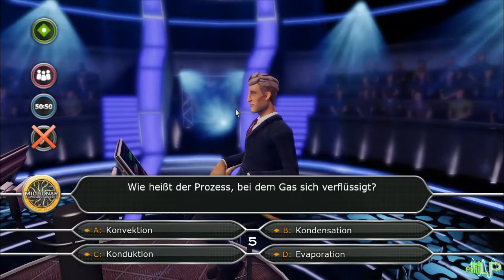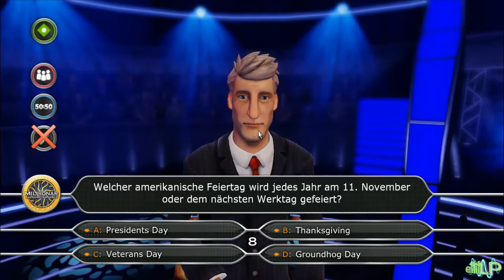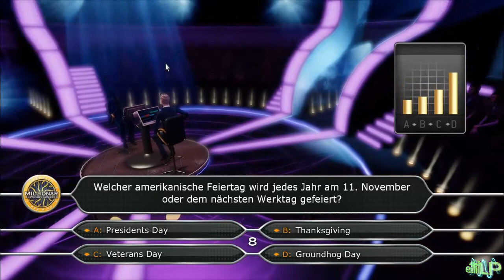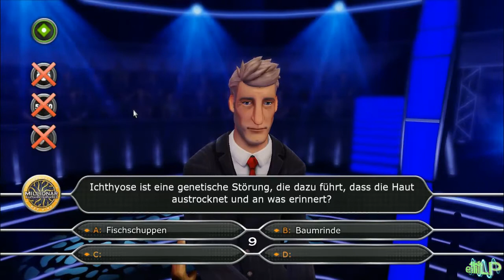Let's Quizzle Together Wer wird Millionär Staffel 2 [German/Blind/HD] #04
Wer wird Millionär? Natürlich die Busenfreunde!
In dieser Folge mit dabei: Die Shizzlas Basti & Hannes

Genre: Gelegenheitsspiele
Entwickler: Doublesix Games
Publisher: Deep Silver